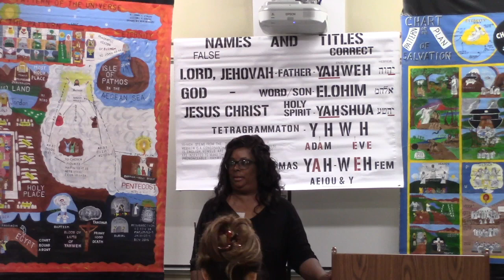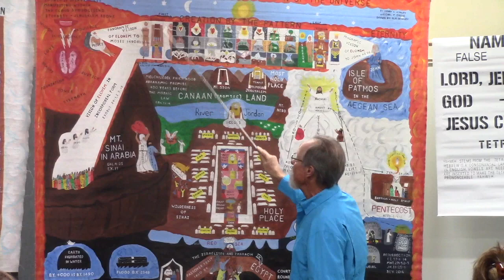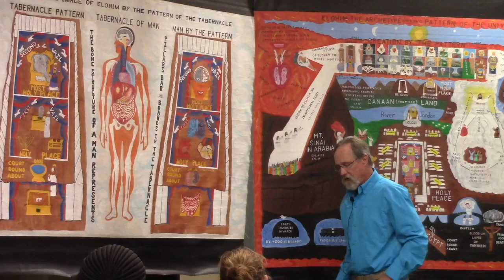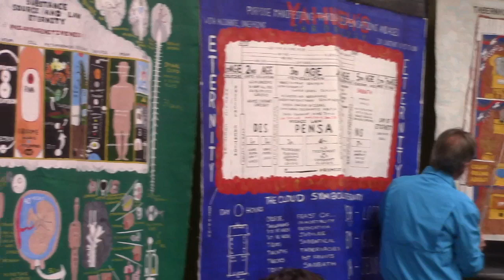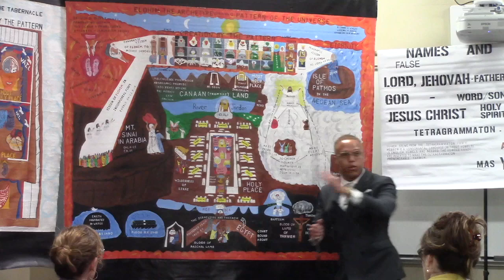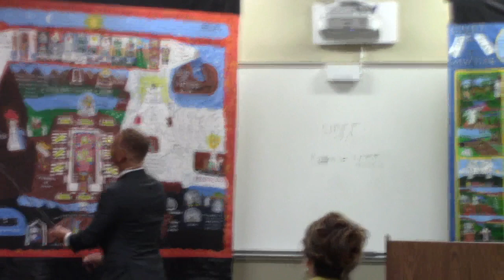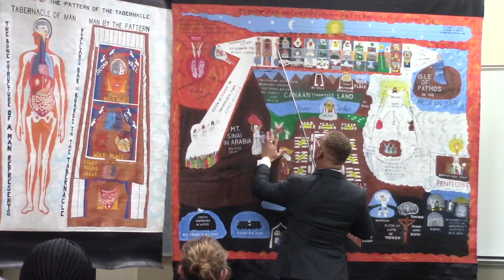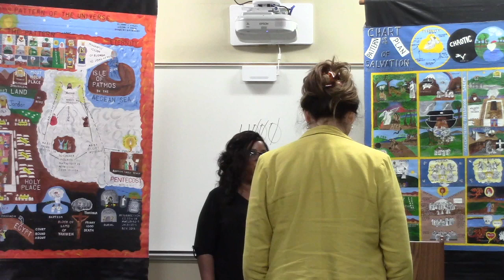Feb 23rd 2024. The Whole Creation Goes By the Pattern